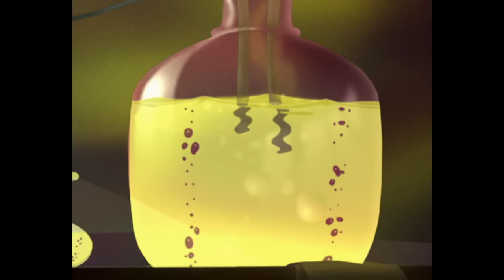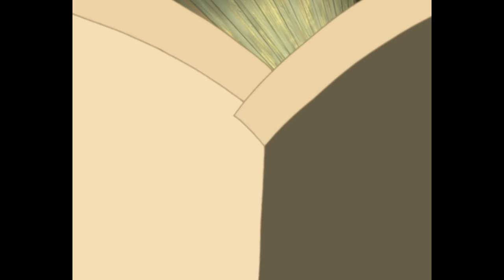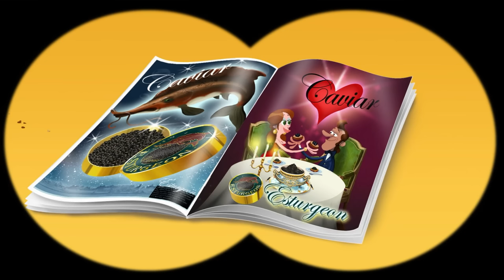हिंदी Oggy and the Cockroaches 🐸 राजकुमारी और मेंढक Hindi Cartoons for Kids